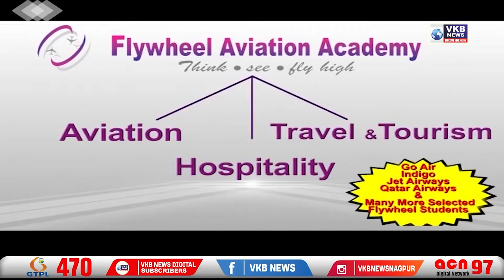विधान परिषद के स्थानीय निकाय चुनाव संपन्न